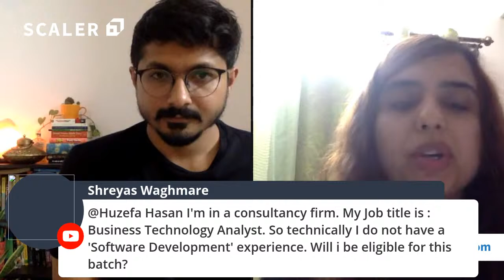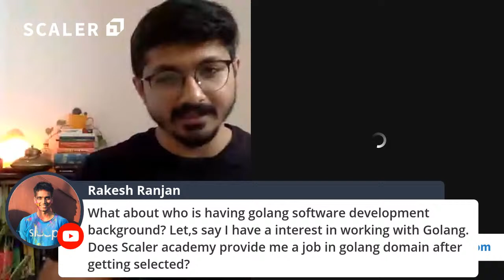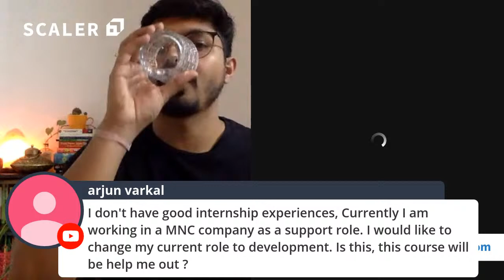LIVE webinar (March 2020 Batch Entrance Test)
Need to know in detail about our upcoming March batch entrance test?
Make sure to attend our webinar on 25th March 2020 where we will have an in-depth discussion about what to expect in the test, question pattern, difficulty level & more.

Also, we will be going LIVE tomorrow, March 27, 2020, 8 PM IST on the topic - "How to get into Google?" We will be discussing the journey to Google, starting with resume building, preparation for the interviews, getting the interviews, and overview about different interview stages, the process after the interview till the final offer.